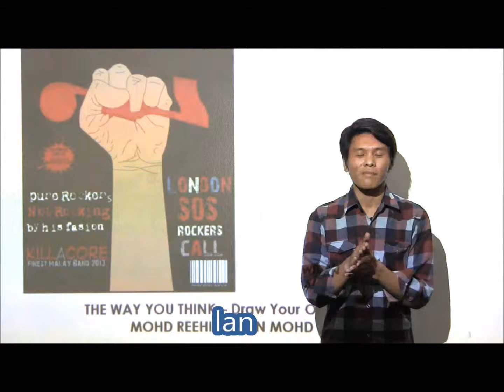121022 PDA Student Speaks @ UR Leadership Camp-Holiday Villa,Cherating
Temubual bersama Lan dari Semester 1 -- pelajar Pergaminelli Design Accademia by Kolej Uniti. tentang pemahaman, pengalaman dari hari pertama hingga kini dan perancangan masa depan mereka. May the Great Creator, give permission and blessing, strength, health and a positive mind for PDA students to achieve the desired future planning. and about PDA